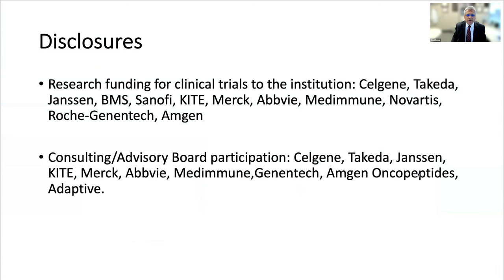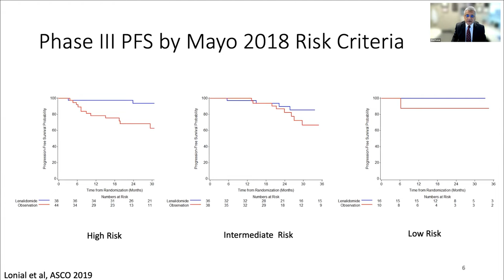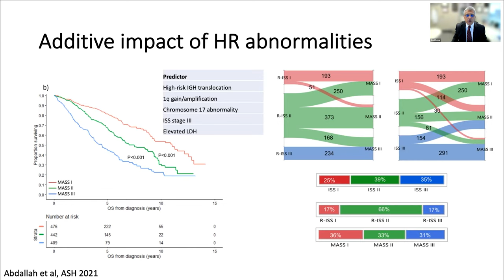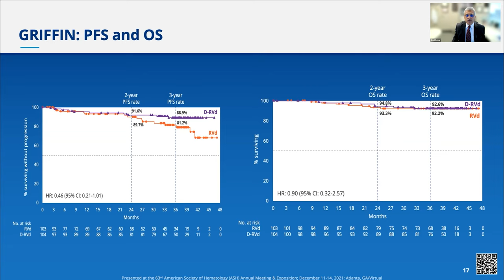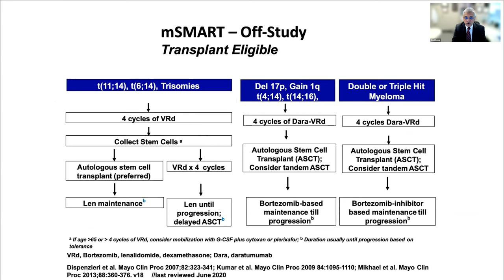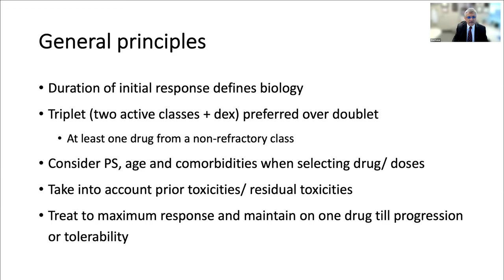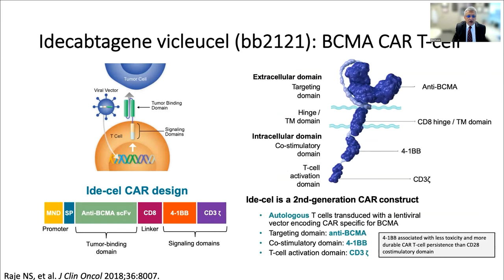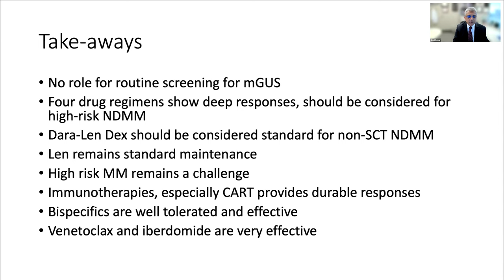Multiple Myeloma Update | Shaji Kumar, MD | 2022 West Oncology | Updates for APPs & Nurses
In this last hematology session, we have Dr. Shaji Kumar, from the Mayo Clinic to discuss updates in treatment strategies for multiple myeloma.

To obtain credit for this CME activity you must watch the full 2022 West Oncology Conference | Updates for Advanced Practitioners and Nurses Playlist. Information on obtaining CME/CE Credits and MOC points can be found in the playlist description.